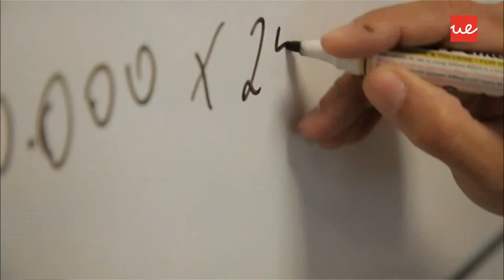Pós-Graduação em Gestão de Saúde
Carlos Andrade Costa, Coordenador da Pós-Graduação em Gestão de Saúde, destaca as principais vantagens do programa.